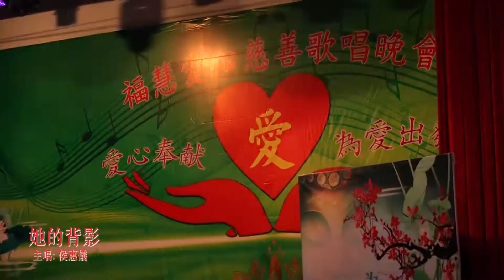她的背影 _ 侯惠儀 / Hình Bóng Của Anh_Hầu Huệ Nhi.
孟龍-TBB production 娛樂製作有限公司
專：舉辦音樂活動, 歌曲創作，錄音
MV製作，廣告設計，提供MC和越華歌手